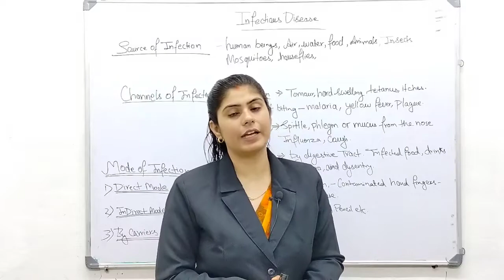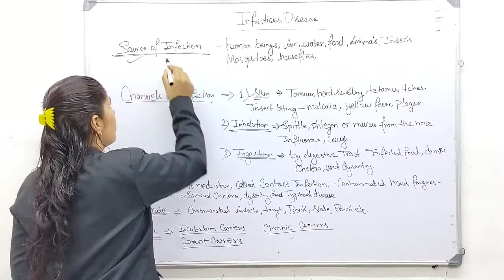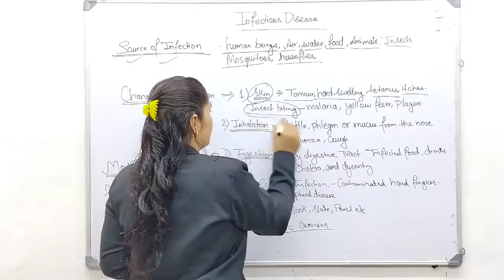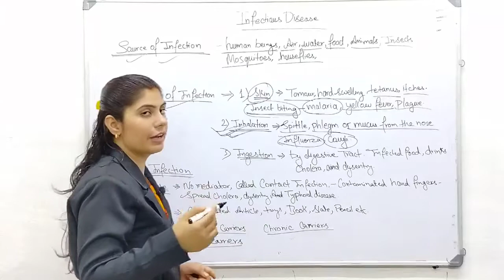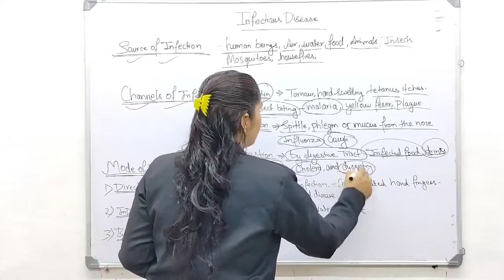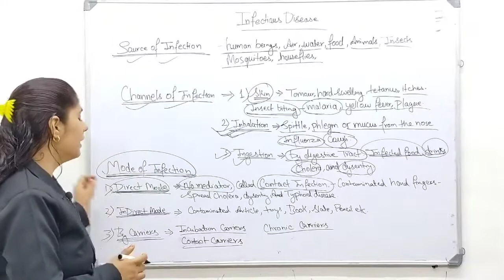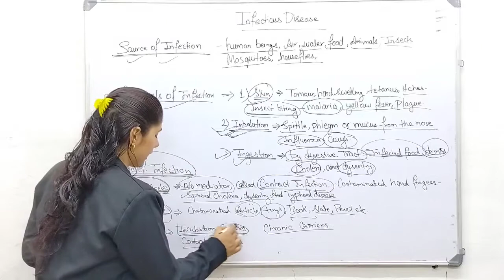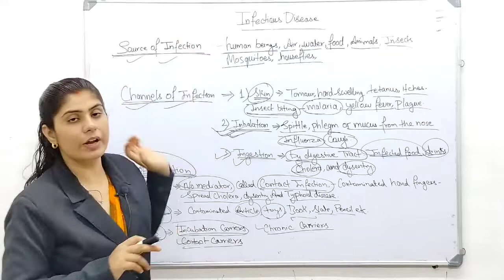infectious disease /infectious disease b.ed notes/ b.ed 4th semester notes/ physical education notes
infectious disease /infectious disease b.ed notes/ b.ed 4th semester notes/ physical education notes/communicable disease notes/ b.ed 4th semester notes/b.ed 4th semester syllabus / health and physical education b. ed notes

about this video - vbspu b. ed 4th semester paper- health and physical education topic - infectious disease notes